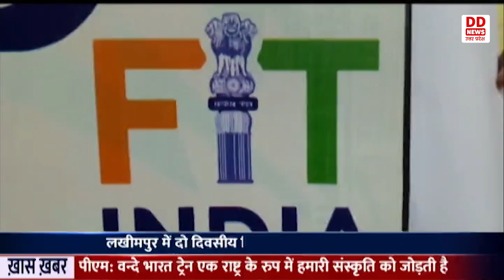LAKHIMPUR में दो दिवसीय जिला बैडमिंटन प्रतियोगिता का हुआ आयोजन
खेलों को बढ़ावा देने के लिए प्रधानमंत्री नरेंद्र मोदी के आवाहन पर चल रहे खेलो इंडिया अभियान के अंतर्गत लखीमपुर खीरी में जिला ओलंपिक एसोसिएशन द्वारा स्पोर्ट्स स्टेडियम में  दो दिवसीय जिला बैडमिंटन प्रतियोगिता का आयोजन किया गया। प्रतियोगिता में अंडर 14, 17  और 19 वर्ष के बालक - बालिकाओं सहित सीनियर वर्ग के प्रतिभागियों ने भाग लिया। प्रतियोगिता के उपरांत विजयी खिलाड़ियों को ट्राफी, मैडल और प्रमाण पत्र देकर पुरस्कृत किया गया। इस अवसर पर मुख्य अतिथि बीजेपी के जिला अध्यक्ष सुनील सिंह ने कहा कि सरकार की मंशा है कि खेल प्रतियोगिताओं के माध्यम से बच्चों को आगे बढ़ने का अवसर मिलता है।